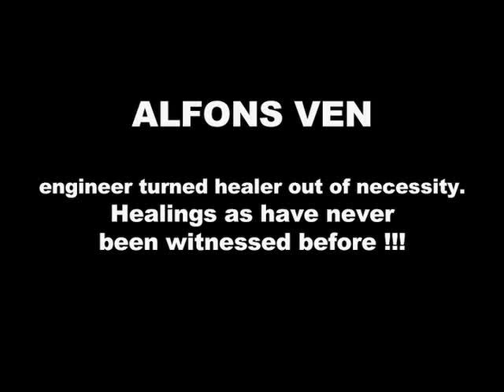Alfons Ven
Healing, wavelength pill, Alfonds Ven, alfonsven, alfons ven,  white pill, asthma, WDRO, Interview Willem de Ridder, willem de ridder,